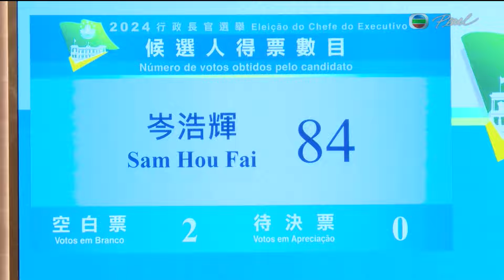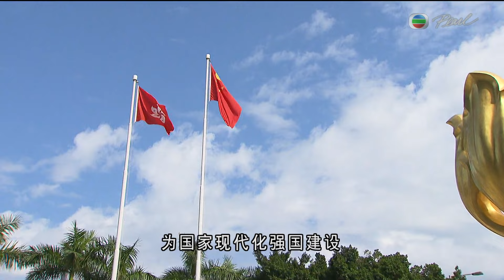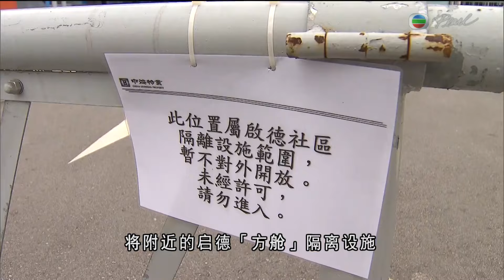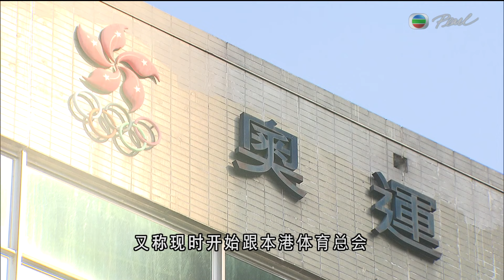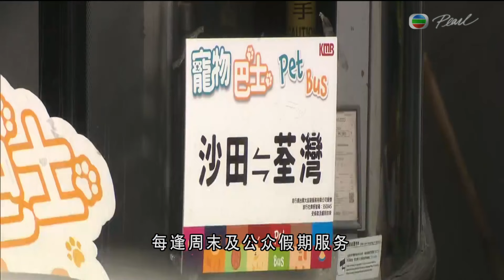香港无綫︱2024年10月13日︱普通话4:15新闻｜TVB News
香港无綫︱普通话4:15新闻︱13/10/2024